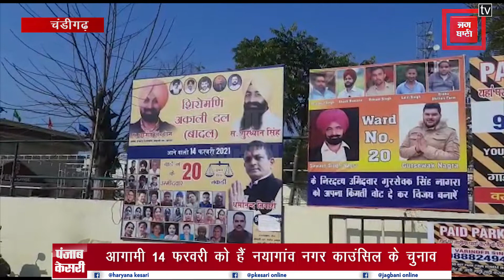नयागांव में माहौल चुनावी, 21 वार्डों पर 109 उम्मीदवार मैदान में